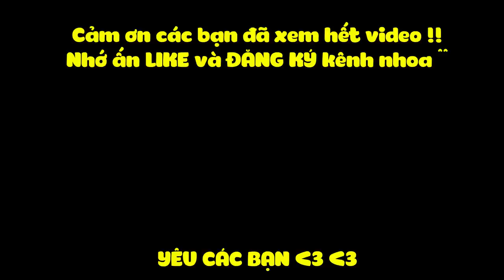MINECRAFT 1.14 SINH TỒN - TẬP 35 | XÂY NHÀ DƯỚI BIỂN, SĂN WITHER SKELETON VÀ LÀM TRÁI TIM BIỂN CẢ